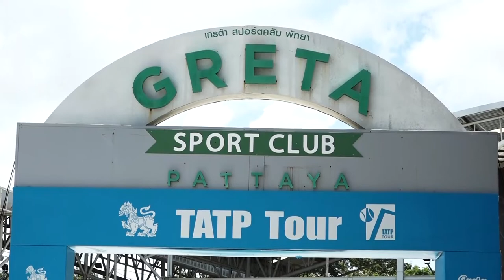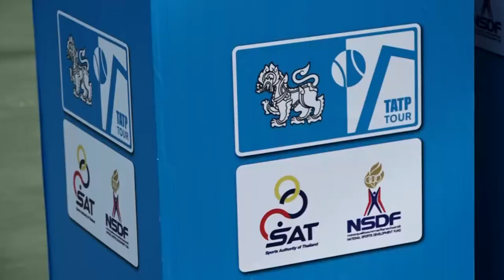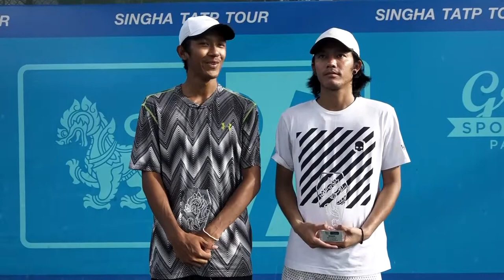ภาพข่าวการแข่งขันเทนนิสอาชีพสิงห์ทีเอทีพีทัวร์2022 วันที่ 13 สิงหาคม 2565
1.จิรัฏฐ์ นวสิริสมบูรณ์ คู่กับ ศุภศิษฏ์ อภิธนวิทย์
แชมป์ประเภทชายคู่ การแข่งขันเทนนิสอาชีพสิงห์ทีเอทีพีทัวร์2022
2.ทรรศพร นาคหล่อ คู่กับ มนัญชญา สว่างแก้ว
แชมป์ประเภทหญิงคู่ การแข่งขันเทนนิสอาชีพสิงห์ทีเอทีพีทัวร์2022